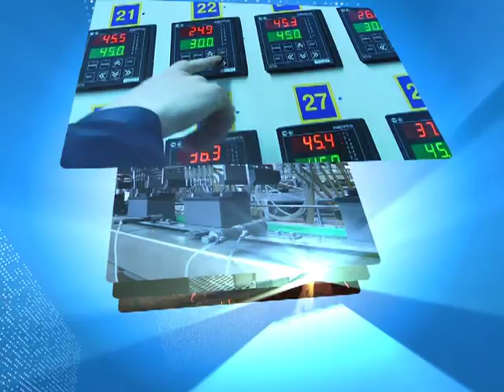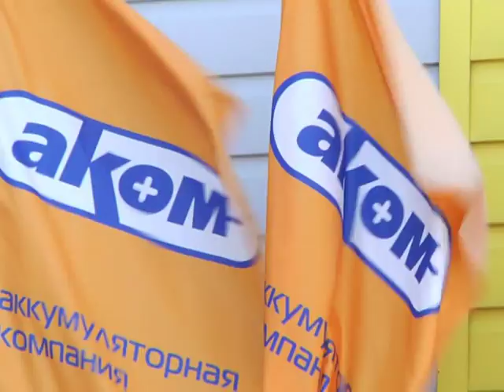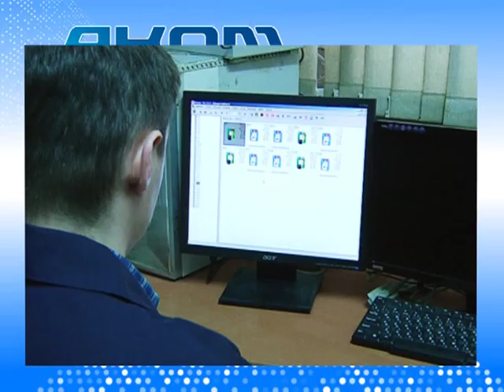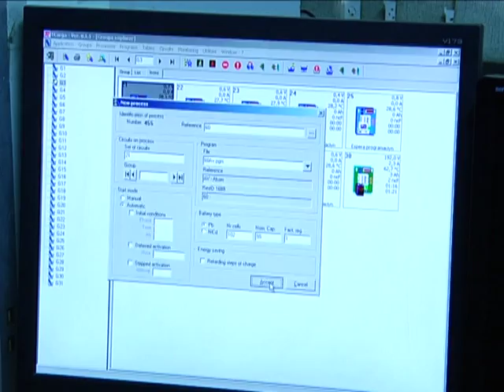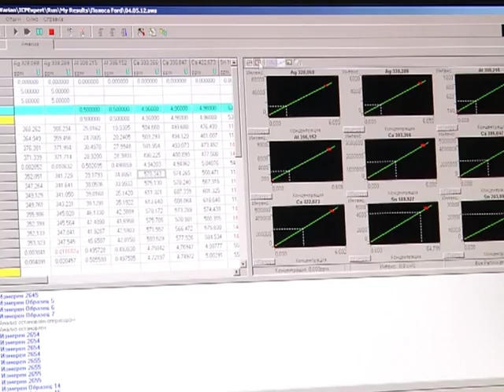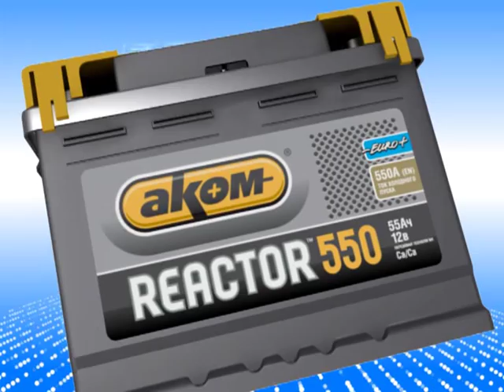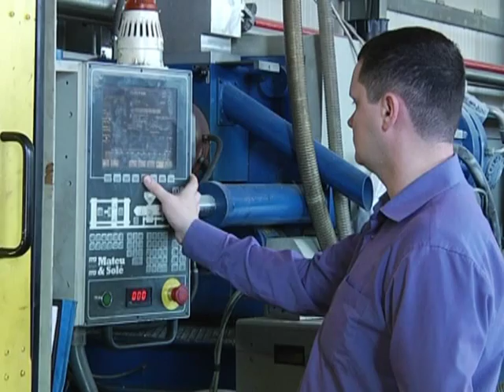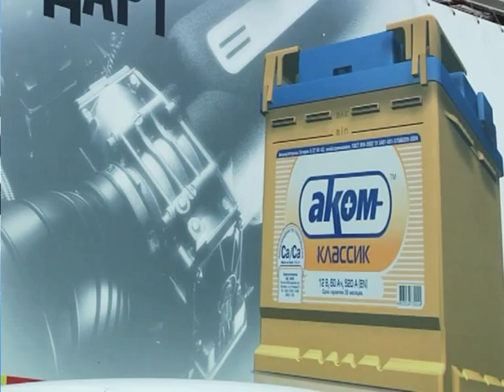Холдинг Аком (презентационный фильм)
Презентационный фильм группы компаний Аком.
Идея и продакшн - рекламное агентство "Время".